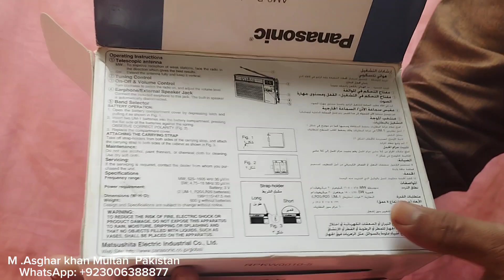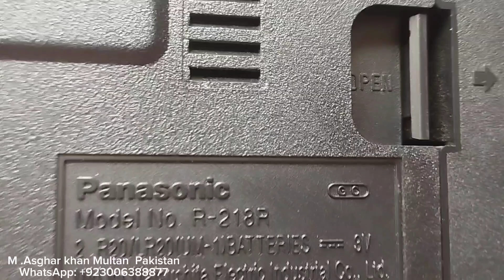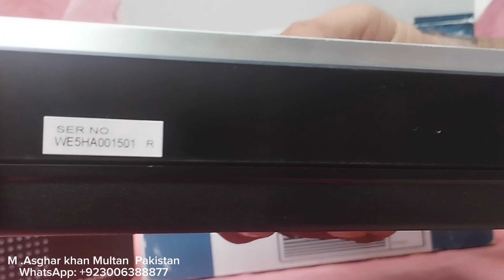Radio Panasonic R 218